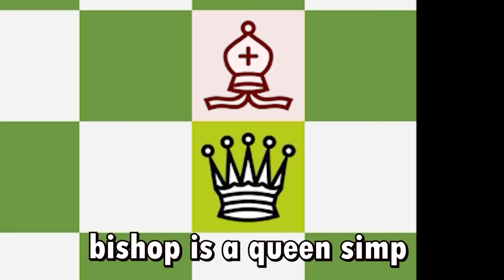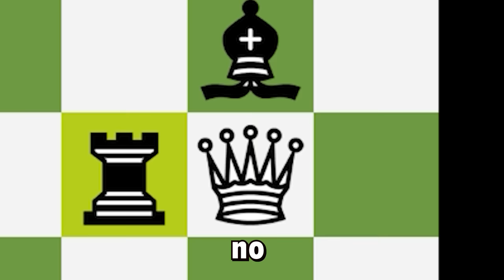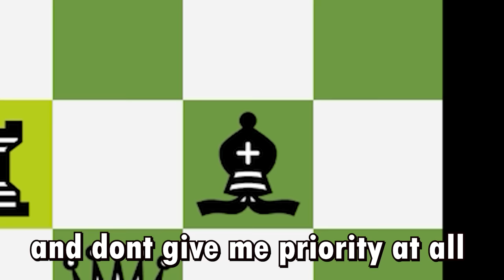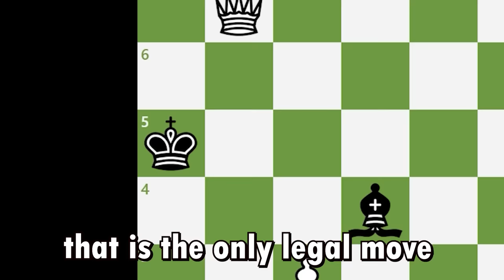Chess Memes #75 | When Queen Destroys Everyone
PROTESCT YOURSELF WITH AURA; GET A 2 WEEK FREE TRILE NOW!